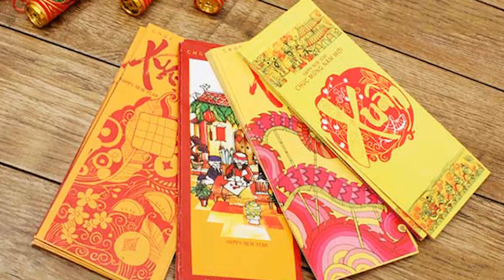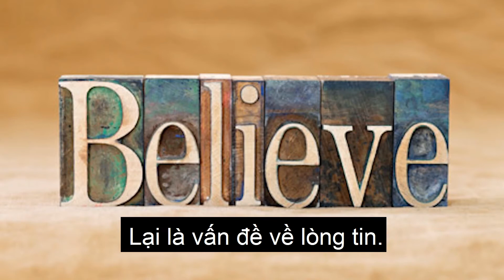Phong Bao Lì Xì Và Những Giọt Nước Mắt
Ai rồi cũng phải trải qua.
Like và sub để mình có thêm động lực làm tiếp.
Nhớ gợi ý game ở dưới comment, nhưng gợi ý game gì dễ dễ thôi do tớ gà lắm.
   Cảm ơn ANH EM đã xem, nếu ANH EM thấy video này hay, hãy giúp tôi chia sẻ để mọi người cùng xem!